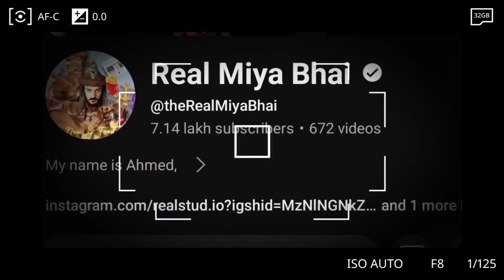Imtiaz Jaleel Par Case Book, Paisa Dia Gya Harane Ka Plan, BJP Vs Majlis, Maharashtra Election 2024